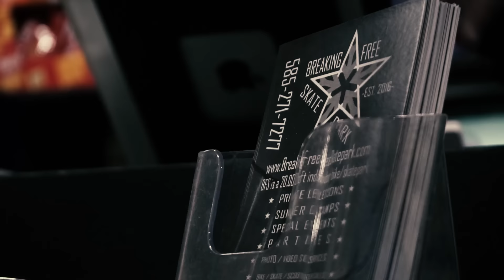BFS RIDE THROUGH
BFS IS LOOKING FRESH! Come see for yourself at the grand opening, 12/15/16!